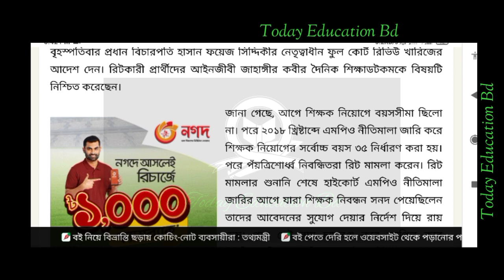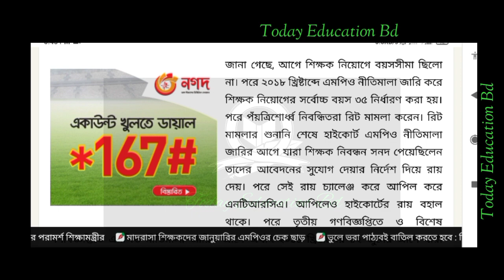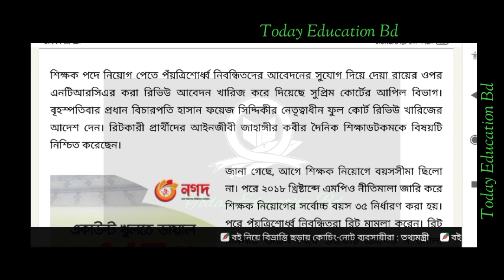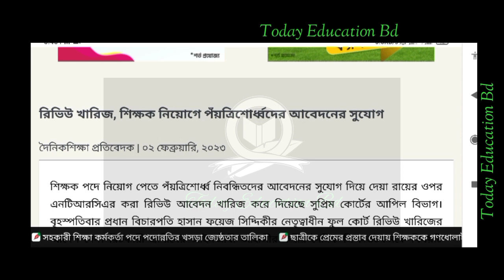Ntrca update news today. এনটিআরসিএ চতুর্থ গনবিজ্ঞপি সর্বশেষ আপডেট।